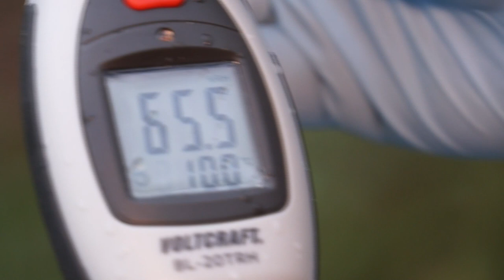6. Teil: Bioimkerei im Jahresverlauf - Varroa-Behandlung mit Oxalsäure (Dez 2014)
Die letzte Folge der sechsteiligen Videoserie "Imkerarbeiten im Jahresverlauf" thematisiert die Restentmilbung der Bienen im brutfreien Zustand im Winter. Thomas Amsler zeigt, wie die Oxalsäure entweder mit der Träufelmethode oder mit dem Verdampfer ausgebracht werden kann und erläutert die Vor- und Nachteile der beiden Varianten.